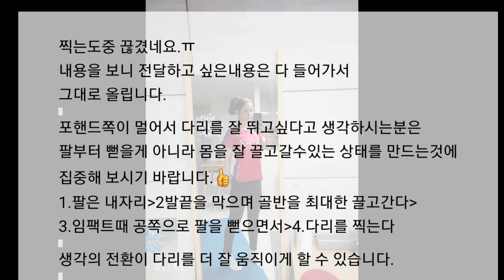포핸드오는 볼을 왜 못따라갈까요?(왼손버전)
코로나2.5단계 백수 효시미가
김택수탁구클럽 레슨회원(신경미님)
을 생각하며 만든 영상입니다.
포핸드쪽이 안움직여지는 이유
다시 생각해보세요~ 입니다!!!

중간에 열심히 설명했는데
끊겨버렸어요.
하지만 전달할 내용은 다 들어가있어서
그대로 업로드 갑니다.